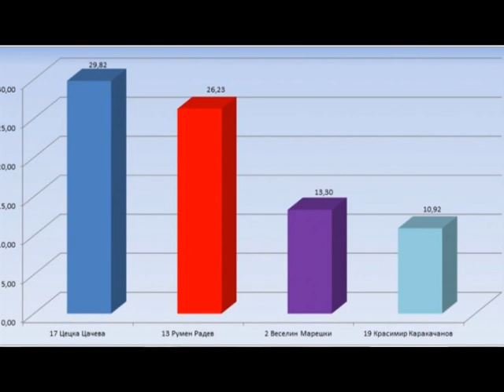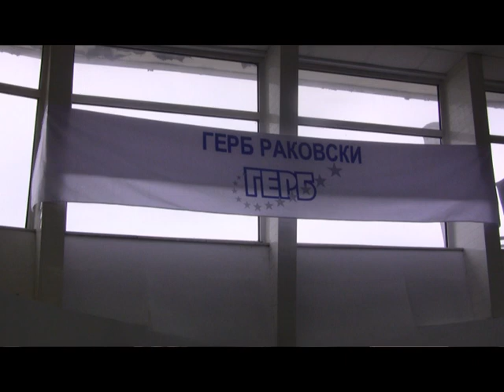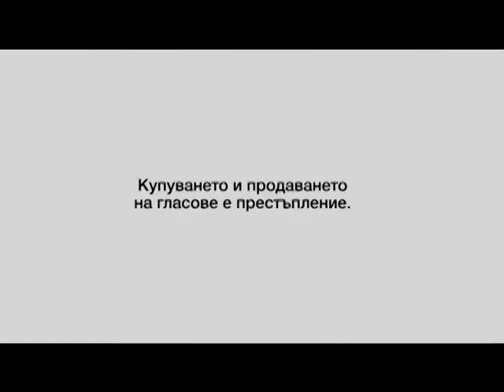Обръщение и коментар относно президентските избори от кмета на общ.Раковски-Павел Гуджеров